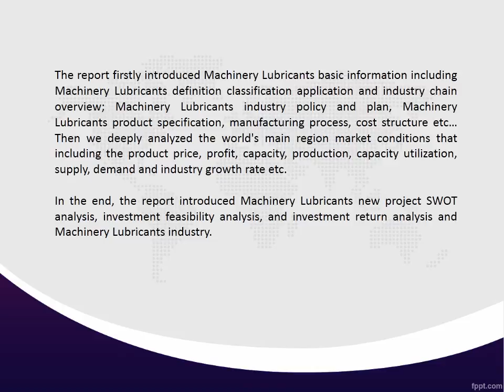Global Machinery Lubricants Industry 2016-2020 Market Research Report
A detailed qualitative analysis of the factors responsible for driving and restraining growth of the Global Machinery Lubricants industry 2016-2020 Market Analysis and future opportunities are provided in the report